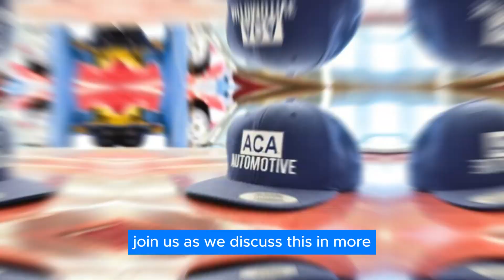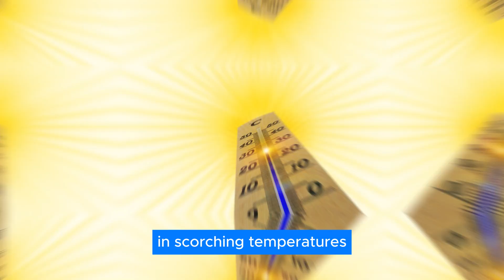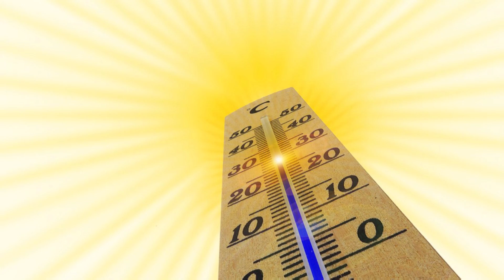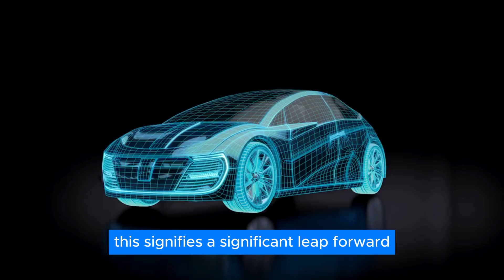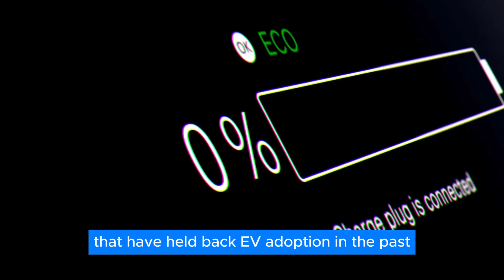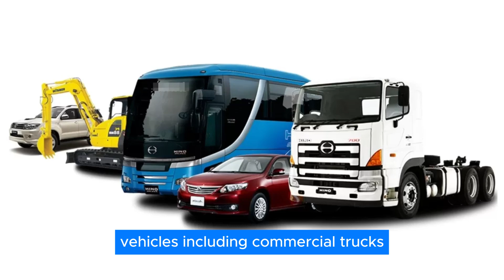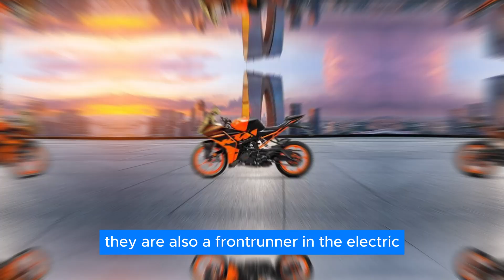Farasis Energy’s NEW Battery Just STUNNED The EV Industry!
Farasis Energy, a leading global provider of high-energy density lithium-ion battery solutions, has recently introduced its Super Pouch Solution (SPS), a breakthrough technology that offers significant advantages over conventional battery designs.

With the SPS, Farasis Energy aims to meet the diverse and evolving needs of the next-generation EVs, such as faster charging, longer driving range, and enhanced safety. But what makes the SPS so innovative and important for the future of EVs? Is this just another fluff, or is there something tangible with this battery?